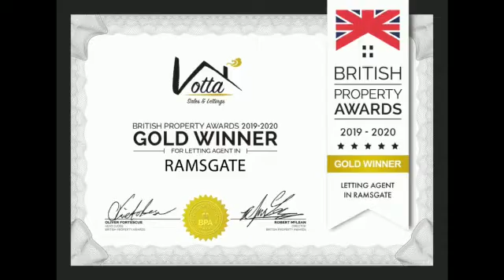Coronation Crescent, Garlinge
Video tour of Coronation Crescent.

Three Bedroom, end of terrace home with parking and garage.

For all our properties and for the heads up before they go live like our Facebook page: